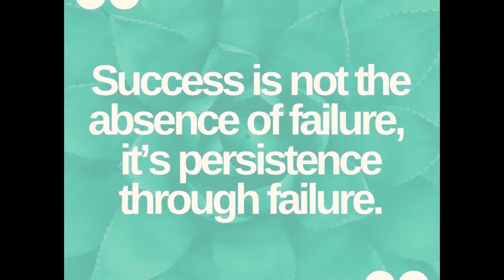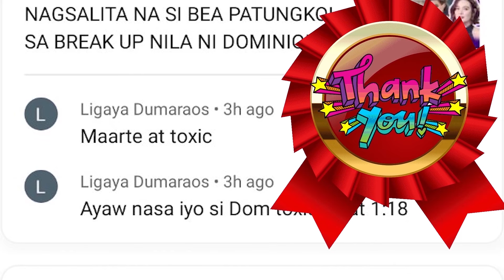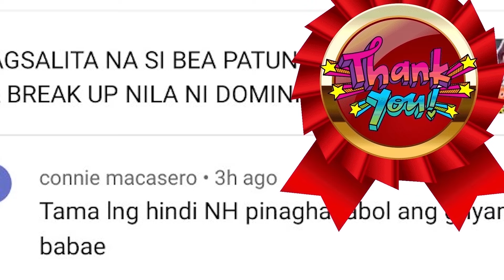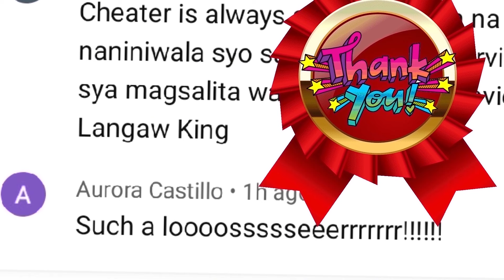ANG NAGING REACTION NI CRISTY FERMIN SA PAGKANTA NI STELL AT INA NI CHARICE PEMPENGCO! SHOUT OUT